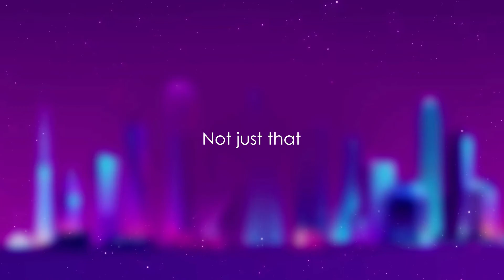Crypto Platform Explainer Video - PayFBit